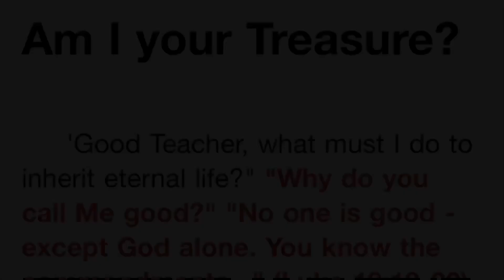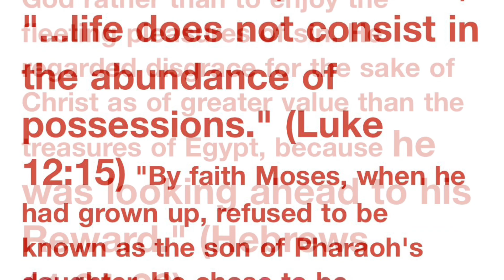Am I your Treasure BDP Remix Treasuretainment